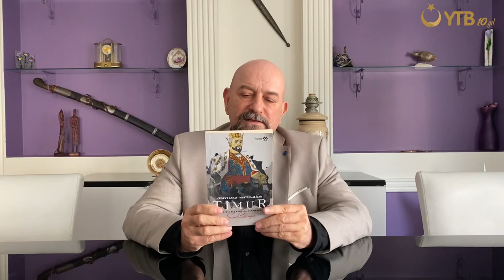Timur İmparatorluğu'nun kurucusu Emir Timur - Prof. Dr. Cüneyt Kanat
Gönül Coğrafyamızdan Şahsiyetler bölümümüzde bugün  Ege Üniversitesi Tarih Bölümünden Prof. Dr. Cüneyt Kanat, Timur İmparatorluğu'nun kurucusu ve ilk hükümdarı Emir Timur'u anlatıyor.